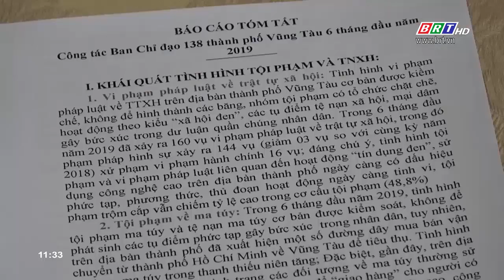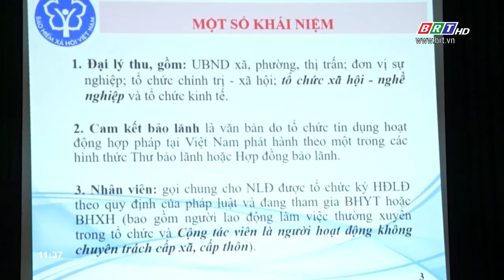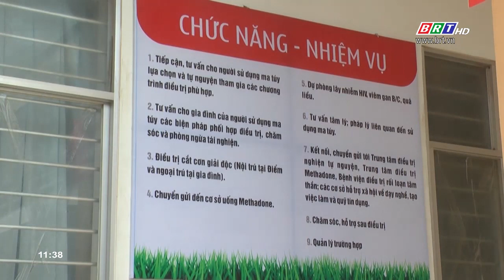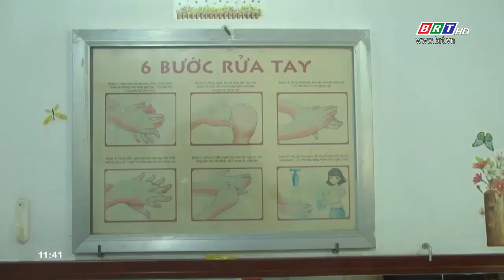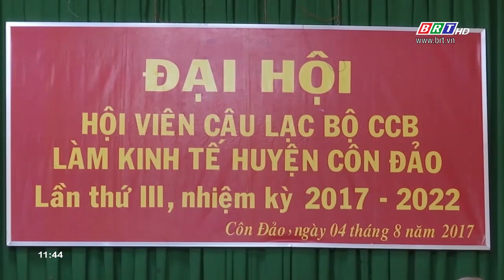Hòa nhịp phát triển 1/8/2019